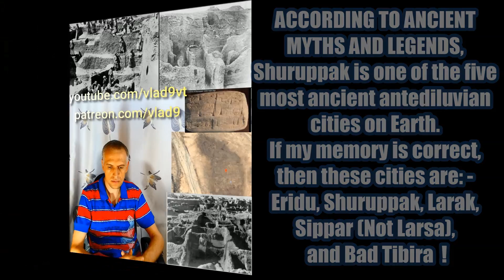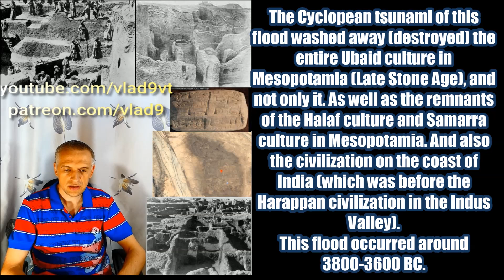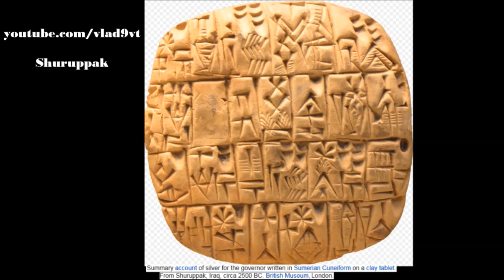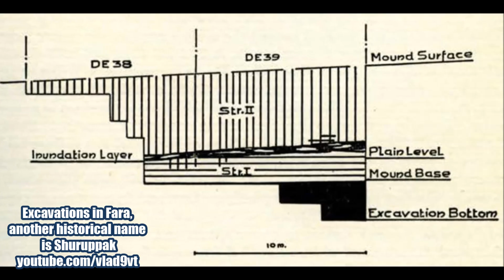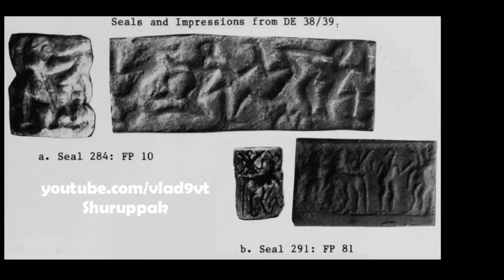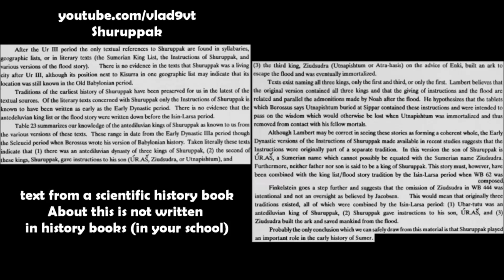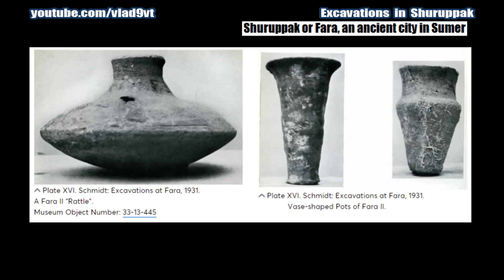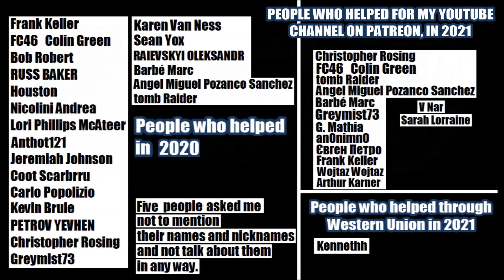Shuruppak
Shuruppak  (Sumerian:  ŠuruppagKI, "the healing place"), modern Tell Fara, was an ancient Sumerian city situated about 55 kilometres (35 mi) south of Nippur on the banks of the Euphrates in Iraq's Al-Qādisiyyah Governorate. Shuruppak was dedicated to Ninlil, also called Sud, the goddess of grain and the air.  Shuruppak became a grain storage and distribution city and had more silos than any other Sumerian city. The earliest excavated levels at Shuruppak date to the Jemdet Nasr period about 3600 BC; it was abandoned shortly after 2000 BC. Erich Schmidt found one Isin-Larsa cylinder seal and several pottery plaques which may date to early in the second millennium BC.  Several objects made of arsenical copper were found in Shuruppak/Fara dating from the mid-fourth to early third millennium BC (approximately Jamdat Nasr period), which is quite early for Mesopotamia. Similar objects were also found at Tepe Gawra    Two possible kings of Shuruppak are mentioned in epigraphic data from later sources found elsewhere. In the Sumerian King List a king Ubara-Tutu is listed as the ruler of Shuruppak and the last king "before the flood". In the Epic of Gilgamesh, a man named Utanapishtim (also Uta-na'ishtim), son of Ubara-Tutu, is noted to be king of Shuruppak. The names Ziusudra and Atrahasis are also associated with him. These figures have not been supported by archaeological finds and may well be mythical.